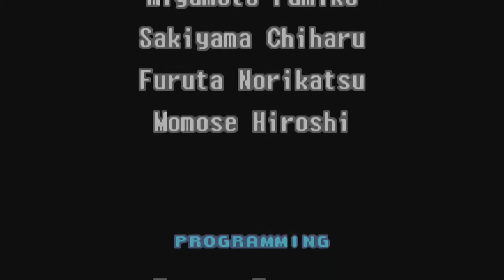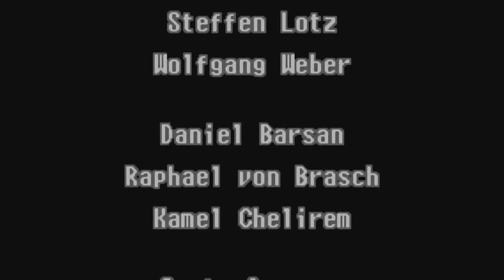Let's Play Metroid Zero Mission Ep.7 Finale!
Taking a look at an old GBA game of awesomeness! The re-imagining of Samus Aran's first outing. This will be a 100% run, only because I know where everything is and I'm a little OCD with collectables :D Enjoy!